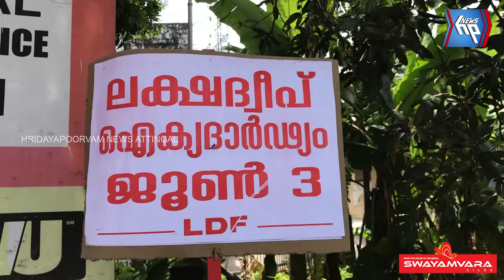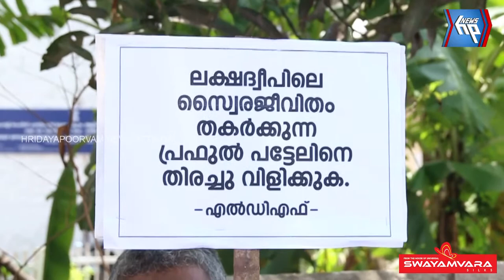ലക്ഷദ്വീപ് ജനതയ്ക്ക് ഐക്യദാർഢ്യവുമായി സിപിഎം പ്രതിഷേധ കൂട്ടായ്മ നടത്തി